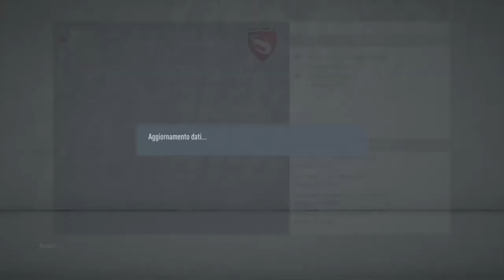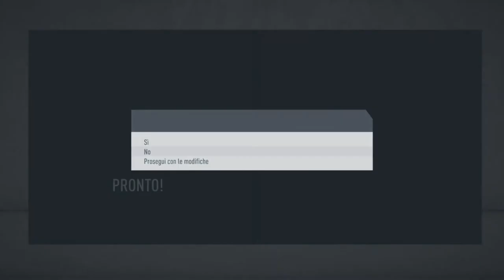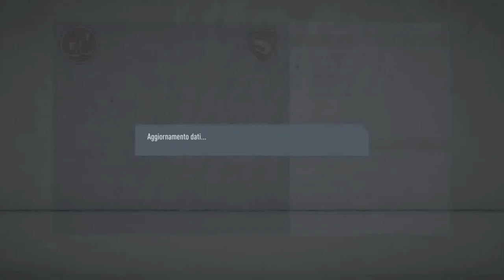Gamberetti alla conquista del mondo #20 - Esordio in campionato